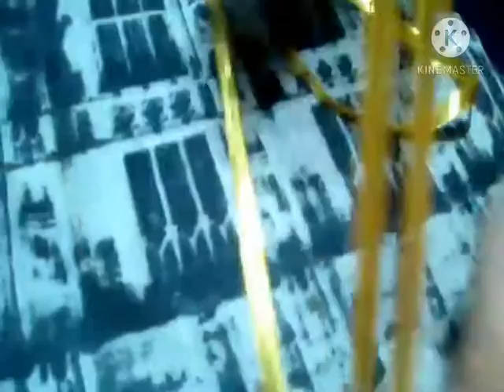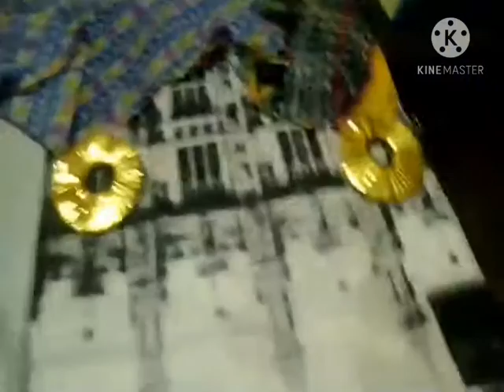Dopta palo design.